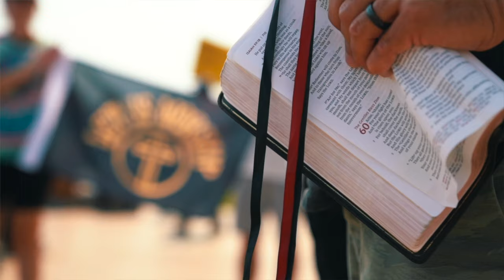LET US WORSHIP- Washington D.C.